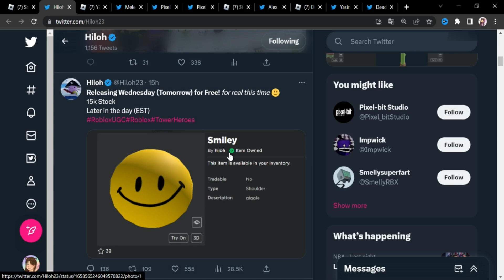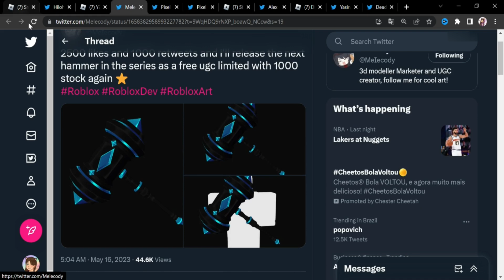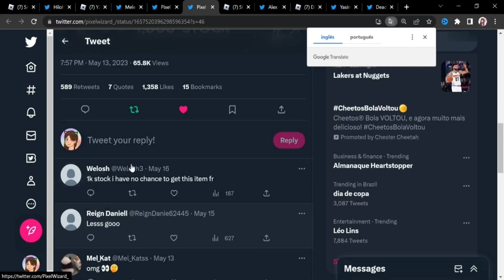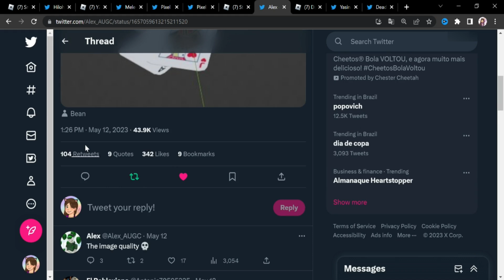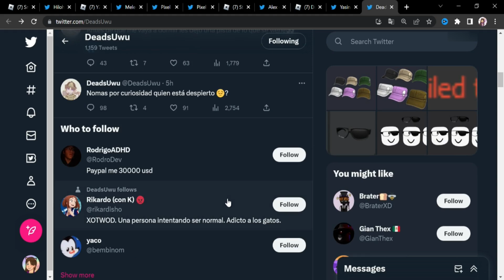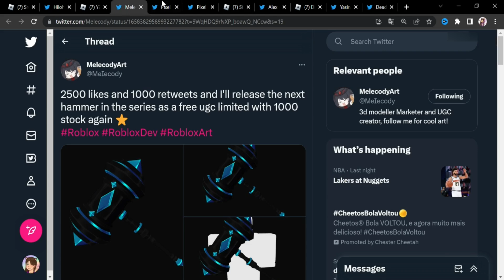8 ITENS GRÁTIS LIMITEDS UGC NO ROBLOX CONFIRMADOS!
Nesse vídeo trago 8 itens grátis UGC limiteds confirmados para essa semana no Roblox!! *Links e algumas informações podem ser alteradas.

*୨・┈・୨ 🌸 ᗢ🌸୧・┈・୧

︵︵︵︵ ୨ 💘 ୧︵︵︵︵